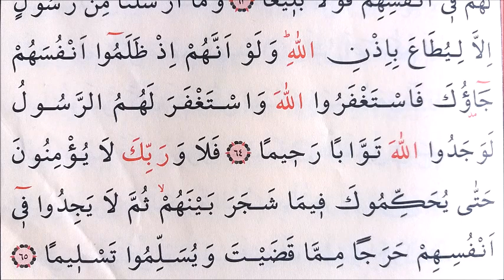210.Ders: KUR'ANI YENİ ÖĞRENENLER İÇİN TECVİTLİ OKUMA ,Nisa,63-65. Ayetler Sayfa:87 TECVİDİ ÖĞREN !!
KUR'ANI YAVAŞ OKUYANLAR VE TECVİTLİ OKUMAYI ÖĞRENMEK İSTEYENLER İÇİN HAZIRLANMIŞTIR.  AYNI ZAMANDA HATİM